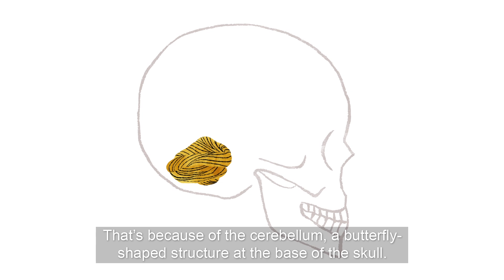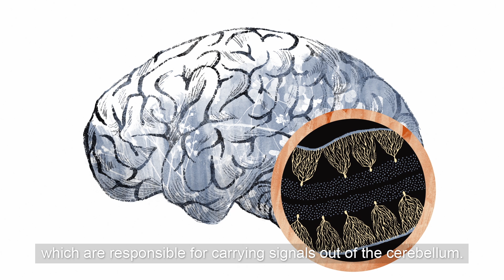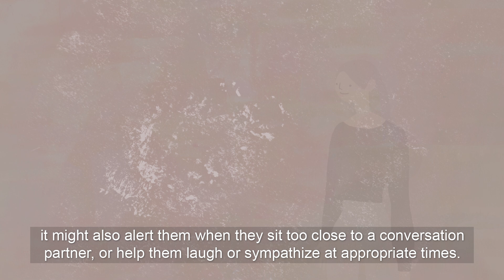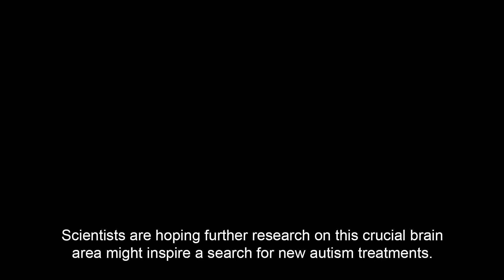Inside the autism brain: The cerebellum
Professors Sam Wang and Peter Tsai explain the role of the ‘little brain’ in cognition, social skills, emotion control and repetitive behaviors.

Listen on Amazon Music

The Transmitter is an essential resource for the neuroscience community, dedicated to helping scientists at all career stages stay current and build connections. The publication aims to deliver useful information, insights and tools to build bridges across neuroscience and advance research. As part of that mission, The Transmitter offers a steady stream of up-to-date news and analysis of the field, written by journalists and scientists.

About Spectrum
Spectrum from The Transmitter is the go-to destination for the latest news and analysis about autism research and a springboard for scientists and clinicians to forge collaborations that deepen our understanding of autism.